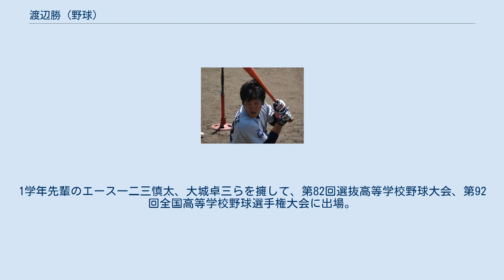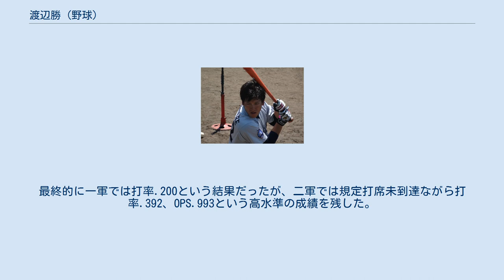渡辺勝 (野球)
渡辺 勝（わたなべ まさる、1993年10月14日 - ）は、神奈川県横浜市港南区出身のプロ野球選手（外野手）。
右投左打。
 横浜市立丸山台中学校時代は戸塚シニアに所属し、荒川博が主宰する「荒川道場」で打撃指導を受けた。
 東海大相模高校に進学後は、1年秋から1番で活躍。
1学年先輩のエース一二三慎太、大城卓三らを擁して、第82回選抜高等学校野球大会、第92回全国高等学校野球選手権大会に出場。
特に第92回全国高等学校野球選手権大会では打率.429をマークし、準優勝に貢献。
決勝戦の興南高校戦では島袋洋奨からも2安打を放っている。
翌年の第83回選抜高等学校野球大会にも出場し、1番打者として打率.417と活躍。
決勝では三好匠、髙城俊人擁する九州国際大付属高校と対戦し、三好から3安打を放ち優勝に貢献した。
3年の夏は神奈川県大会5回戦で乙坂智、近藤健介、柳裕也ら擁する横浜高校に敗れた。
甲子園通算11試合、打率.408、49打数20安打7打点。
同期には菅野剛士、大学でもプレーする田中俊太がいる。
 東海大学に進学後、1年秋から試合に出場し、14年秋と15年春はベストナインを獲得。
特に15年秋は打率.391を記録し、首都大学リーグMVPにも輝いた。
3年時の全日本大学野球選手権大会では優勝。
野球部には同期に中川皓太、吉田侑樹がいる。
 10月22日に行われたドラフト会議で中日ドラゴンズに育成6巡目で指名され、支度金200万円、年俸300万円で合意した。
 2016年は、二軍公式戦において64試合に出場し、1本塁打、21打点、8盗塁、打率.275の成績を残す。
 2017年は、二軍公式戦において67試合に出場し、3本塁打、16打点、3盗塁、打率.228の成績だった。
10月9日から宮崎県で開催されたみやざきフェニックス・リーグにおいて、打率.324、5盗塁の好成績を挙げる。
11月25日から台湾で開催される2017アジアウインターベースボールリーグにおいて、NPBウエスタン選抜に選出される。
 2018年は、シーズン終了後の11月18日に、球団より支配下選手として契約したことが発表された。
 2019年は、初の開幕一軍入りとなり、プロ初安打を含む4安打を記録した。
 2020年は、前年に続き開幕一軍入りを達成するも、不振に陥り結果が出なかったため登録を抹消された。
その後は、二軍で調子を取り戻しウエスタン・リーグ首位打者に躍り出る活躍を見せた事が買われ、9月下旬に平田良介が故障離脱した際に入れ替わりで一軍へ再昇格した。
しかし、翌月に体幹のコンディショニング不良を発症したため自身も戦線を離脱し、そのままシーズンを終えた。
最終的に一軍では打率.200という結果だったが、二軍では規定打席未到達ながら打率.392、OPS.993という高水準の成績を残した。